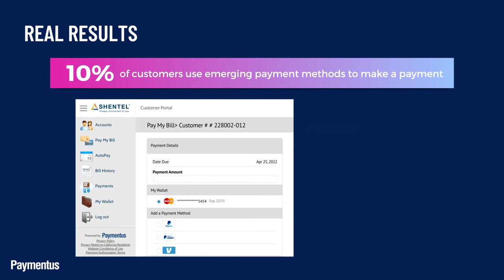Demand for Emerging Payment Options - Shentel CIO Customer Success Story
Shentel CIO Elaine Cheng discusses why her company partnered with Paymentus in response to the payment preferences of their customers.